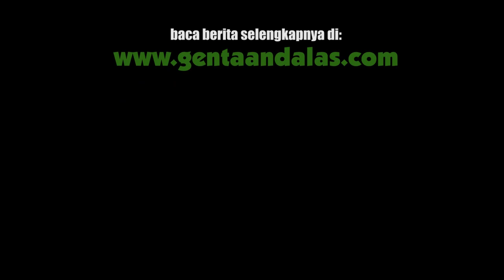Laporan Pasca Kecelakaan Bus Unand di RS M Djamil Padang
Sekitar pukul 17.45 WIB, Bus Universitas Andalas (Unand) terguling masuk ke tebing di bawah gerbang kampus dan mengalami rusak parah di bagian depannya. Bus yang dikendarai oleh Asril Jaini ini membawa sekitar 40 orang mahasiswa.